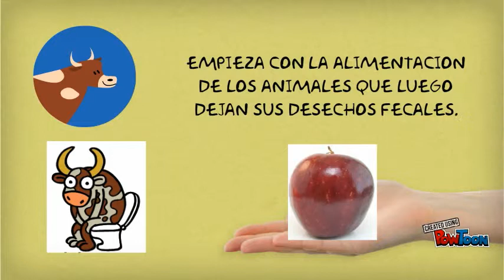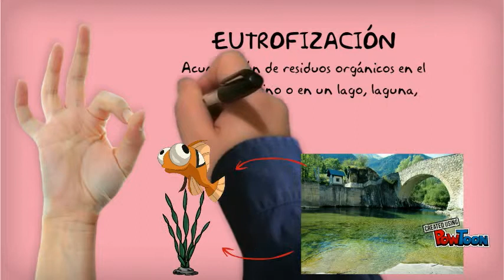CICLO DEL FOSFORO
CARLOS M RUIZ 10-02-- Created using PowToon -- Free sign up -- Create animated videos and animated presentations for free.  PowToon is a free tool that allows you to develop cool animated clips and animated presentations for your website, office meeting, sales pitch, nonprofit fundraiser, product launch, video resume, or anything else you could use an animated explainer video. PowToon's animation templates help you create animated presentations and animated explainer videos from scratch.  Anyone can produce awesome animations quickly with PowToon, without the cost or hassle other professional animation services require.